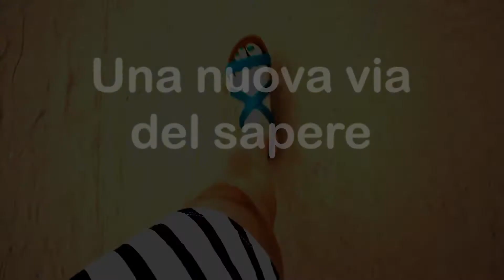Pensieri e parole - Paola Venuti